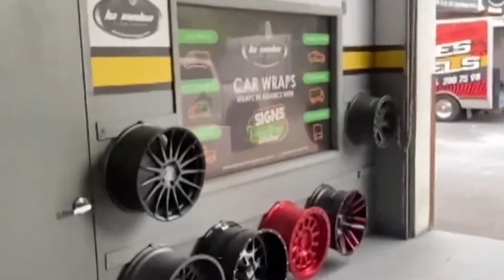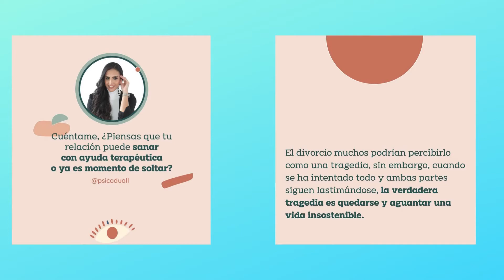ALEJANDRA GUZMÁN REVELA QUE CASI ABORTA A FRIDA SOFIA | La Entrevista | EVTV | 07/11/2022 4/5